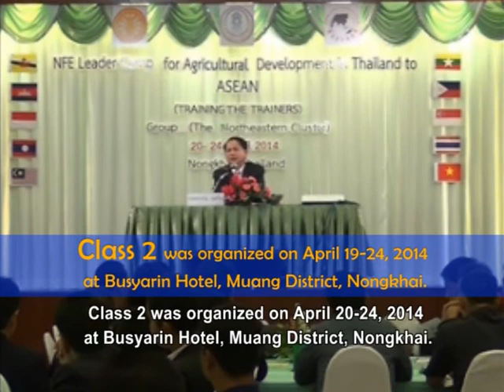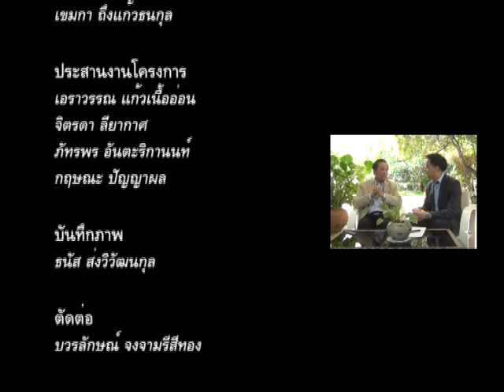คิดเป็นก้าวเป็นกับ ดร.จีระ ตอน : Train the Trainers : กรณีศึกษาค่ายผู้นำต้นแบบของ กศน. 2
เป็นกิจกรรมศึกษาดูงาน ณ กระทรวงศึกษาธิการและกีฬาใน สปป.ลาว เน้นการสร้างความร่วมมือทางด้านการศึกษานอกโรงเรียน ระหว่างองค์กรสู่องค์กร เป็นการทำงานเเบบการทูตภาคประชาชน